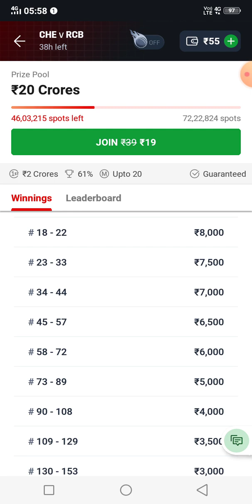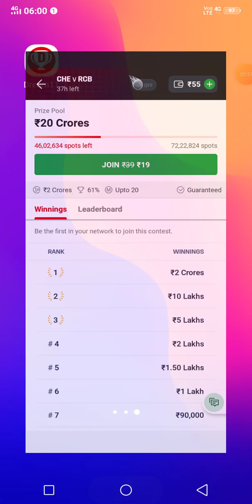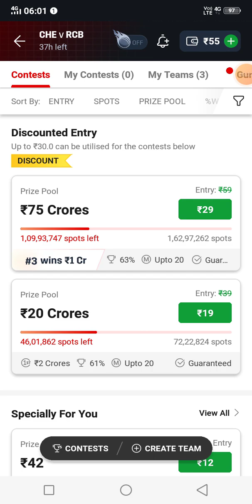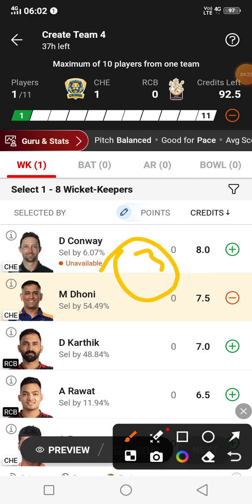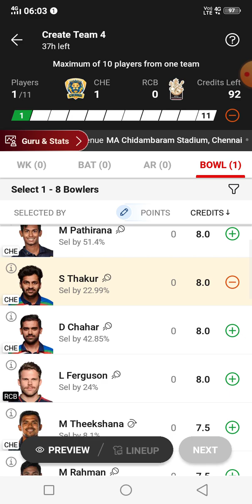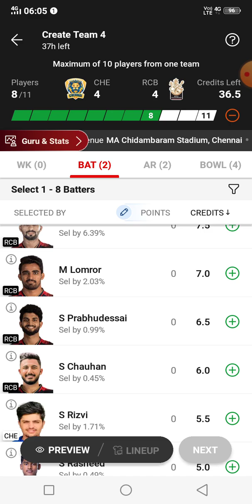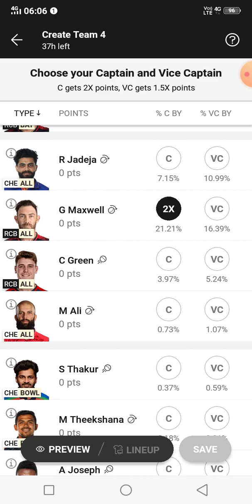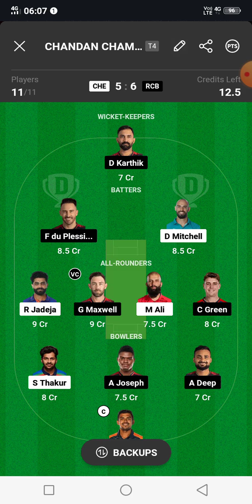Dream11 Small League Warning Tips || Dream11 Secret Tricks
dream11 small league warning tips,
dream11 small league winning tips,
dream11 small league winning tips in hindi,
dream11 small league winning tips anurag dwivedi,
dream11 small league winning trick,
dream11 small league strategy,
how to win small league in dream11,
dream11 small league winning,
small league winning tips
dream11 secret tricks,
dream11 secret tricks in hindi,
dream11 top secret tricks,
dream11 hidden tips and tricks,
dream 1q tips and tricks,
dream11 strategy to win,
dream11 hints and tips,
dream11 c or vc tips and tricks,
dream11 credit up down trick,
dream11 c vc tricks,
easy trick to win dream11,
grand league winning tips dream11,
fantasy cricket winning strategy,
fantasy cricket winning tips,
fantasy cricket winning tricks,
dream11 gl win trick,
dream 11 tips to win grand league,
dream11 tricks to win hindi,
dream11 secret tips,
dream winning tips and tricks,
my dream11 tips and tricks,
my team 11 winning tips,
dream11 tricks and tips 2023,
dream11 tips and tricks latest,
how to win dream11 tips and tricks,
dream11 tips and tricks,
dream11 new tricks to win grand league,
best way to win grand league in dream11,
dream11 1st rank trick,
how win dream11 grand league,
dream11 hack to win 2023,
small league vision 11,
dream11 hack trick 2023,
dream11 hacks and tricks,
dream11 hack to win,
how to win daily in dream11,
100 winning dream11 team,
dream11 100 winning trick,
1 crore winner in dream11 trick,
how to use 2 dream11 in one phone,
dream11 grand league winning strategy,
dream11 mega contest winning tricks,
dream11 secret,
dream11 win trick 2023,
dream11 winning trick real